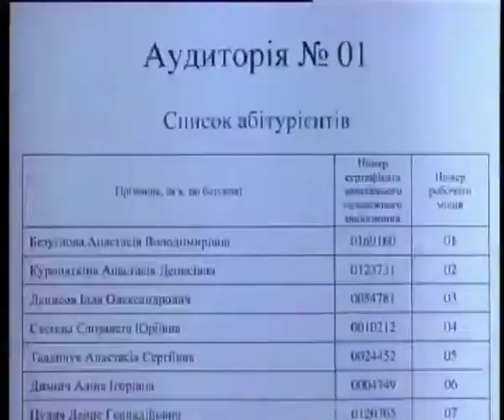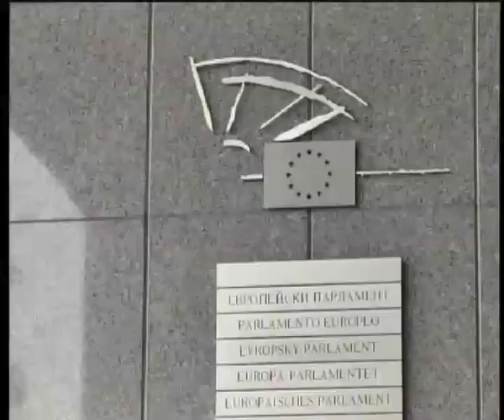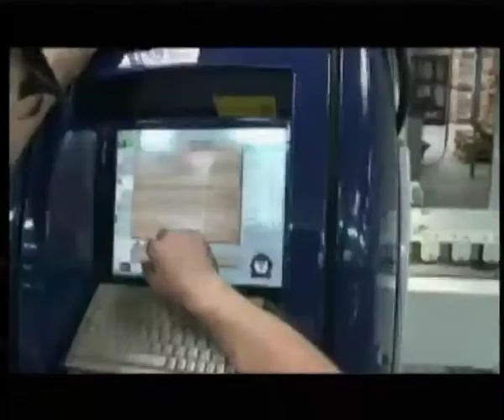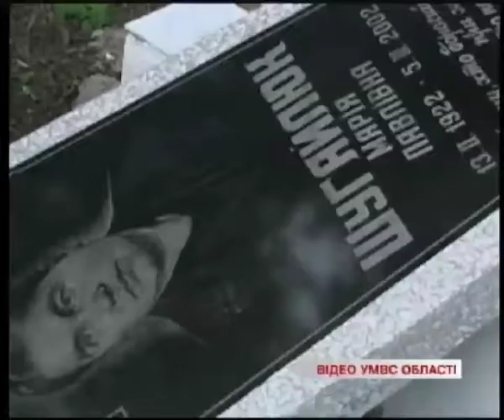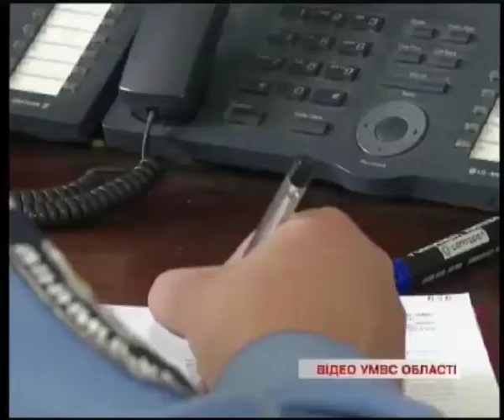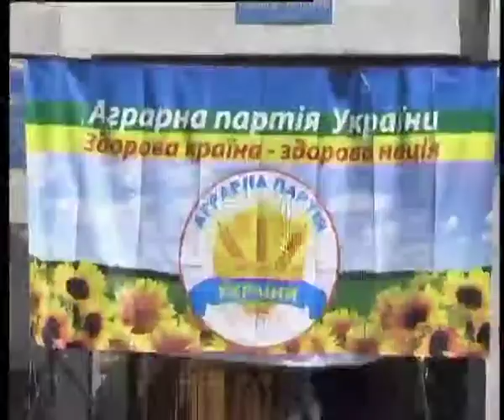Телеканал ВІТА новини 2014-07-01